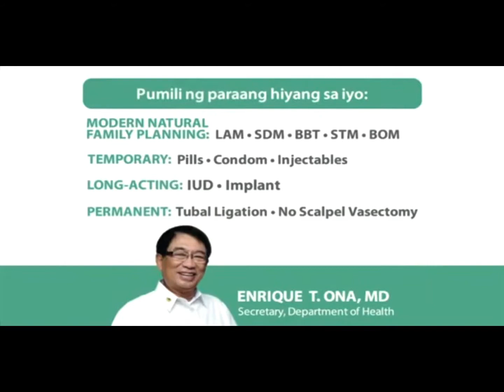Nagkamali ng Utos 2.0 | Short Film - Bataan National High School